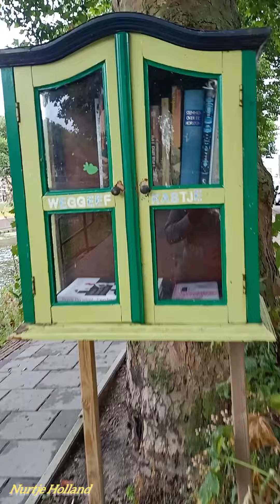BERKUNJUNG KE TOKO BARANG BEKAS DI BELANDA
Teman-teman kali ini saya ajak kalian liat2 di toko barang bekas di Belanda, Namanya "KRINGLOOP WINKEL" senang melihat2 dan sering kali banyak yang unik-unik seperti barang jadul,antik.